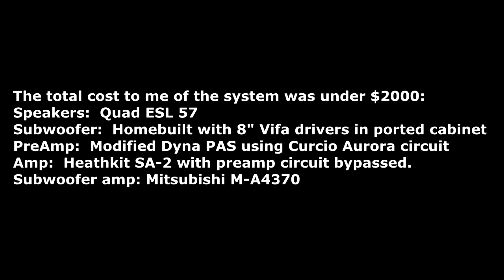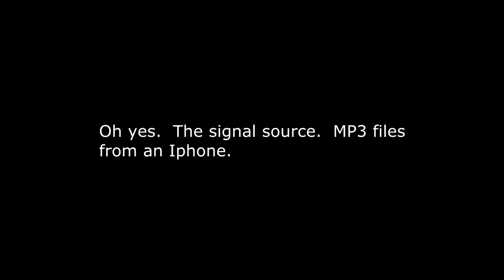Demonstration of Quad ESL57, Dynaco PAS 3 Preamp (Curcio Aurora Modification)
Hopefully will demonstrate that quality audio reproduction doesn't require equipment costing hundreds of thousands of dollars.